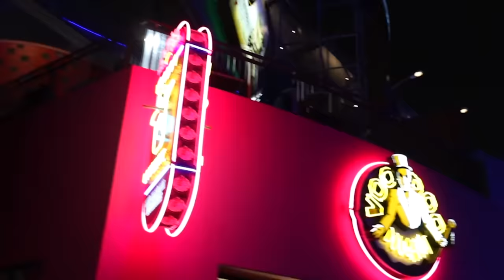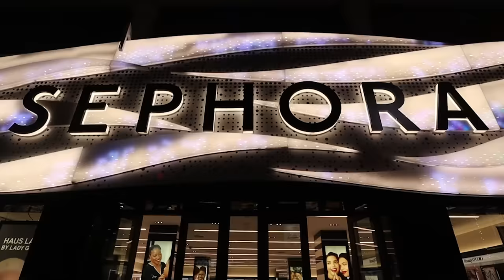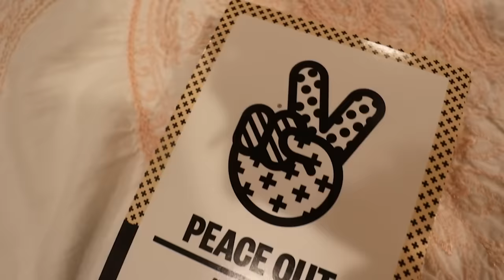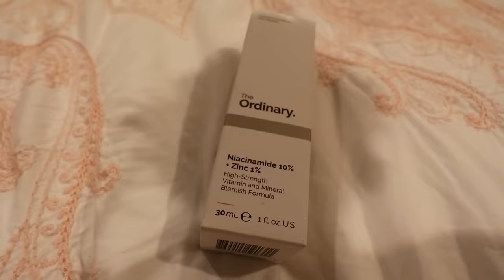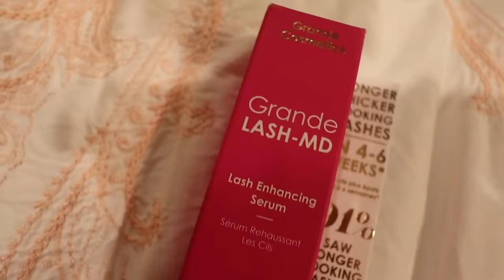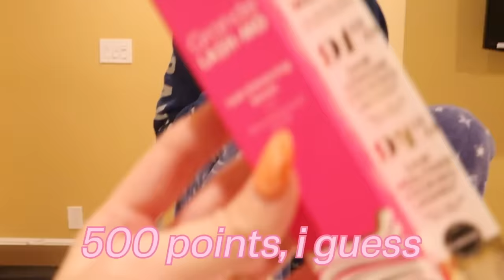i GAVE My 13 year old SiSTER 100 Seconds to SPEND $100,000!!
You won't believe what she bought! I gave my little sister 100 seconds to spend $100,000! I let her buy whatever she could find in 100 seconds! She was so excited and make sure to watch to the end to see all the EXPENSIVE stuff she found!